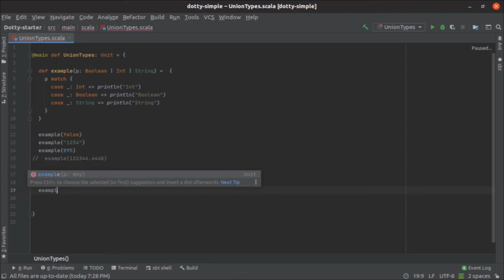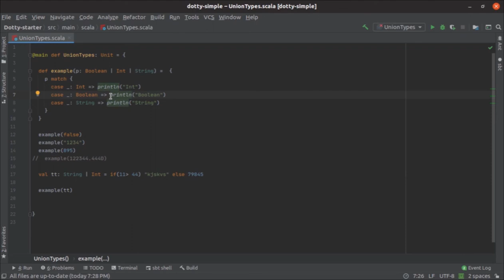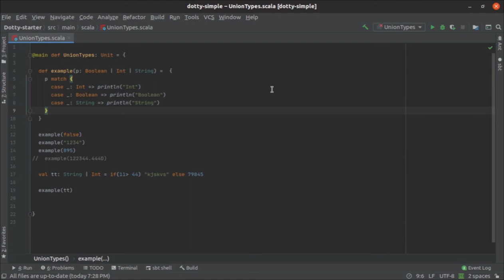Union Types in Scala 3.0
Ever thought of a variable that can be of multiple types? This video talks about the Union Types which is introduced in Scala 3.0 / Dotty.

The primary reason for introducing union types in Scala is that they allow us to guarantee that for every set of types, we can always form a finite LUB. This is both useful in practice (infinite lubs in Scala 2 were approximated in an ad-hoc way, resulting in imprecise and sometimes incredibly long types) and in theory (the type system of Scala 3 is based on the DOT calculus, which has union types).

Additionally, union types are a useful construct when trying to give types to existing dynamically typed APIs, this is why they're an integral part of TypeScript and have even been partially implemented in Scala.js.